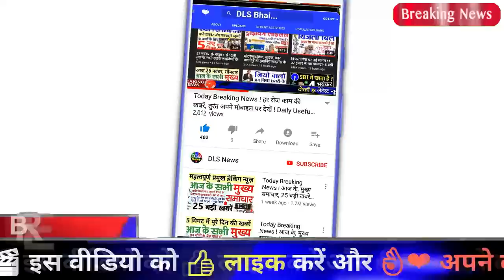लॉकडाउन खत्म के बाद देश में बदलाव के लिए PM मोदी ने बनाई रणनीति जानिए उनका मेगा प्लान Breaking News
pm modi after lockdown

सोमवार को प्रधानमंत्री नरेंद्र मोदी (PM Narendra Modi) ने वीडियो कॉन्फ्रेंसिंग के जरिये कैबिनेट बैठक के दौरान मंत्रियों से लॉकडाउन के बाद की रणनीतियों पर काम करने को कहा. उन्होंने यह भी कहा कि अर्थव्यवस्था पर COVID-19 के असर को खत्म करने के लिए युद्ध स्तर पर काम करना होगा.
कोरोना वायरस पर आज की सभी बड़ी खबरें मुख्य समाचार आज का ताजा खबर
मेडिकल सेक्टर में आत्मनिर्भर बनने का मौका
पीएम मोदी ने कहा कि दूसरे देशों पर अपनी निर्भरता को कम करना होगा. सबसे पहले धीरे-धीरे उन डिपार्टमेंट्स पर फोकस किया जाएगा जो COVID-19 के लिए हॉटस्पॉट्स नहीं हैं. प्रधानमंत्री ने कहा ​कि इस संकट से हमें मौका मिला है कि हम मेडिकल सेक्टर (Medical Sector) में आत्मनिर्भर बनें.